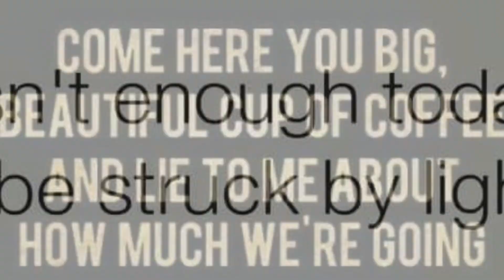Caffeine with CJ-Weekend Edtion